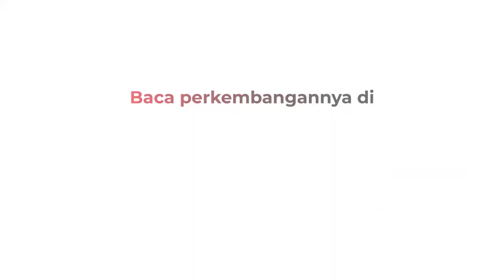Antre Bantuan UMKM, Warga Rela Berdesakan di Sumatra Utara